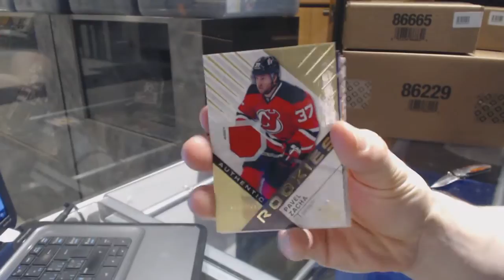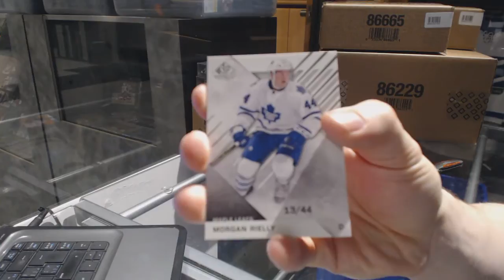Jdrleafs2002's 16-17 Upper Deck SP Game Used Hockey Box Break